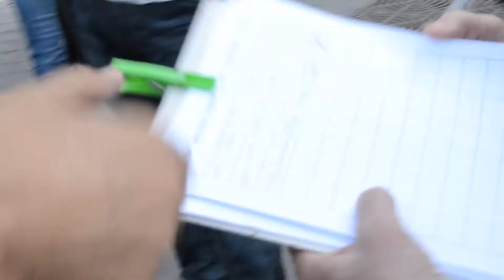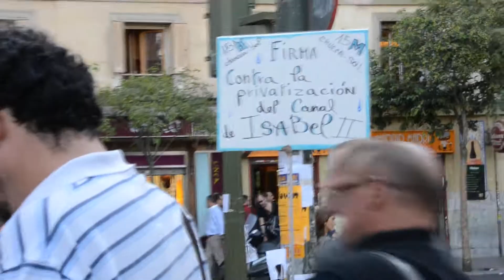No a la privatización del Canal de Isabel Segunda (15 M Chueca)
Curioso caballero quiere firmar en contra del Canal de Isabel 2ª.
¿Se repite el modelo  Argentino de Menem en España?¿Mas privatizaciones?
Este hombre vio la camara y queria su minuto de fama.